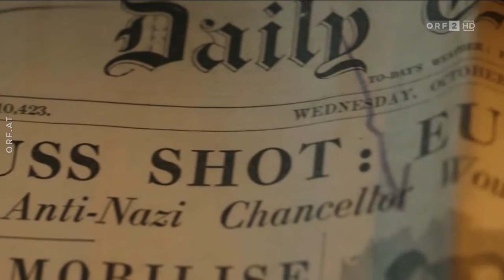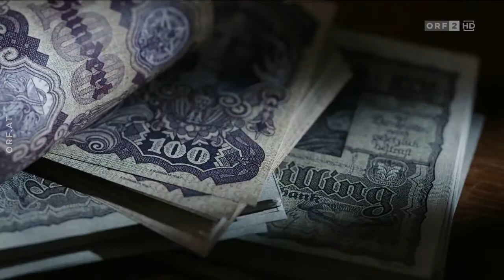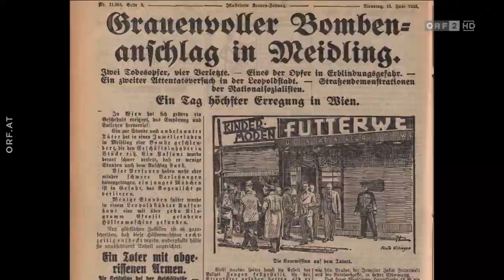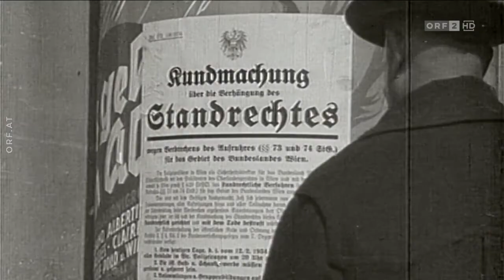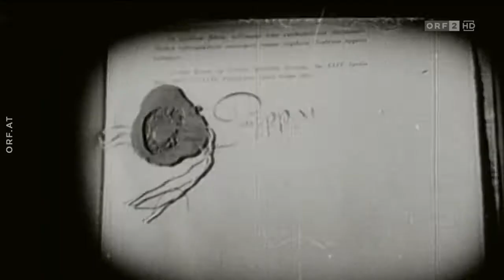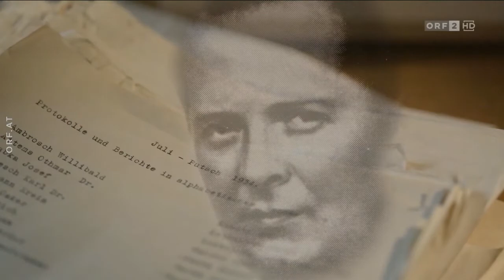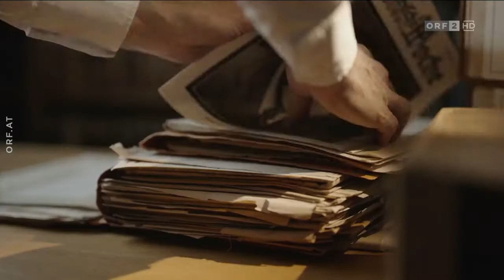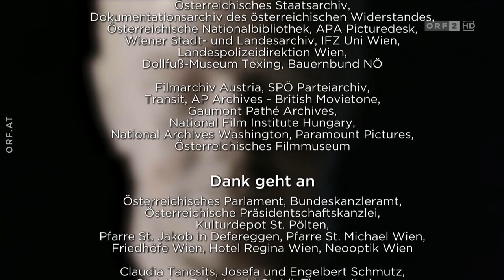Engelbert Dollfuß - Diktator im Kanzleramt - Doku Österreich Zwischenkriegszeit Ständestaat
Dokumentation über Engelbert Dollfuß, Diktator im Kanzleramt. Aus der Zeit der Zwischenkriegszeit der 1. Republik Österreich und dem Ständestaat.

Alle Bild- und Tonrechte bleiben ausschließlich dem ORF vorbehalten.